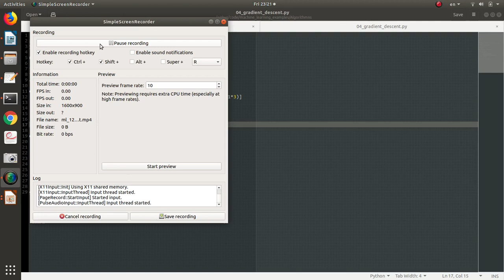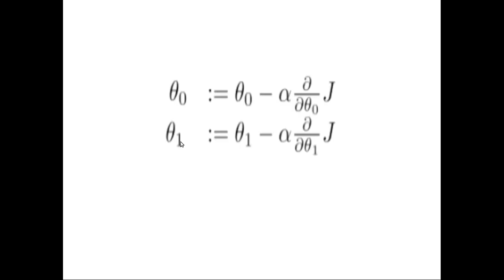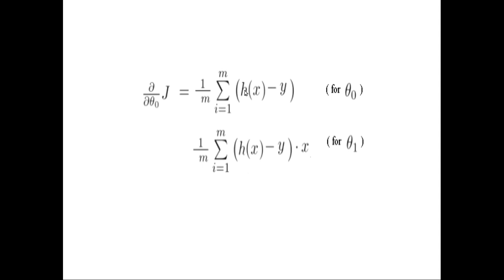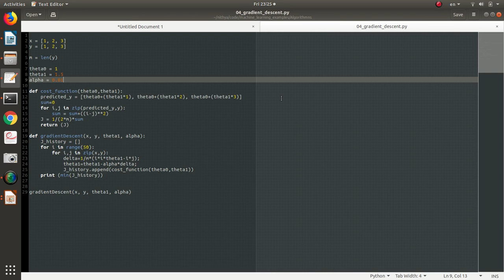ML 12 - Machine Learning in Tamil - Gradient Descent